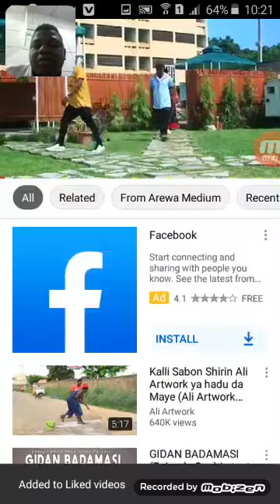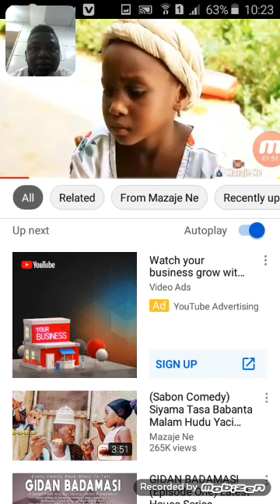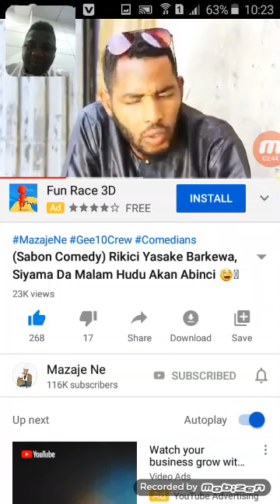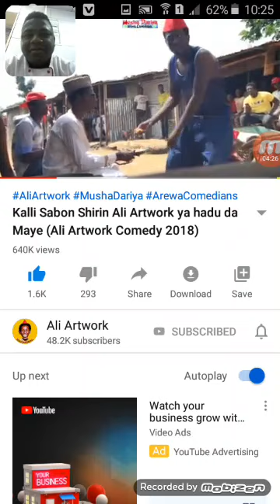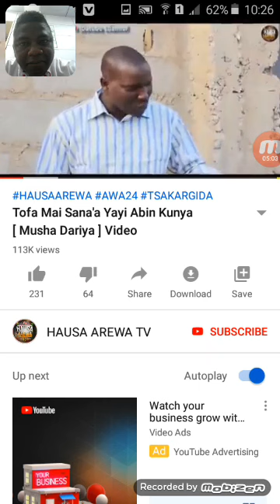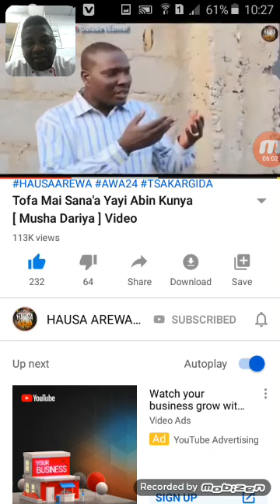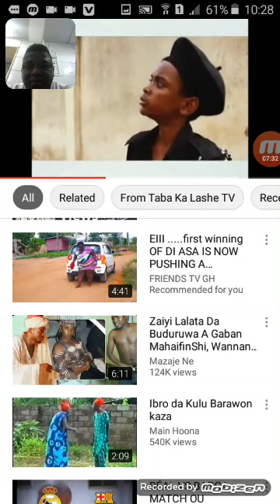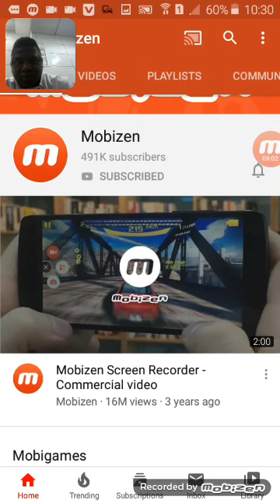Hamidousamaila TV5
Nigeria